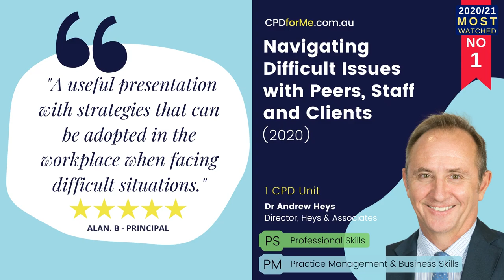Lawyers Most Watched Practice Management CPD 2020/21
Most watched Practice Management 1 hour CPD available 24/7 Supporting Aussie Kids Too
1. Navigating Difficult Issues with Peers, Staff and Clients (2020), Dr Andrew Heys
2. LinkedIn for Lawyers - Profile Essentials (2020), Jillian Bullock
3. Managing People Well (2019), Bronwyn Pott
4. Grow Your Practice with Office 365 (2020), Frank Downes
5. Building a Bridge to (a post COVID-19) Tomorrow (2020), Peter McCleary
6. Easily Motivate Employees (2020), Karen Chaston
7. Grow Your Law Firm (2020), Jeremy Streten
8. Cyber Security for Principals – Introduction (2020), Frank Downes
9. IT Requirements for the Solo Practitioner (2020), Frank Downes
10. Practice Resilience: Coronavirus & Remote Workers (2020), Frank Downes
11. Cyber Security & IT Practice Health Check (2020), Frank Downes
12. Time Management Strategies for Success (2018), Bronwyn Pott
13. Grow Your Practice Area (2020), Jeremy Streten
14. The 3 Keys to Greater Profits in Your Professional Service Firm (2021), Alan Stevens, Karen Chaston, James Short
15. Top 10 Marketing Mistakes & How to Avoid Them (2021), Peter Heazlewood

Original "Australian" instrumental by Ian Sandercoe